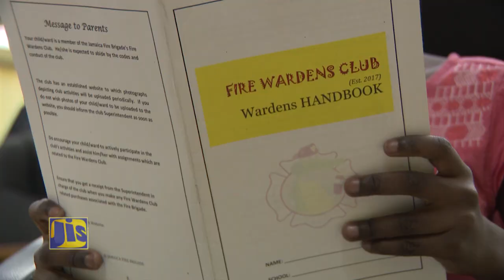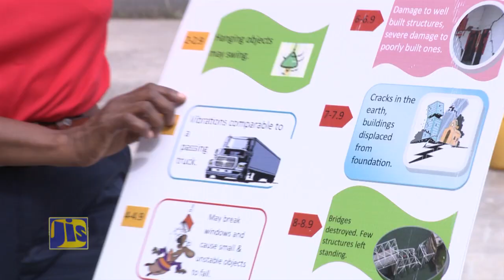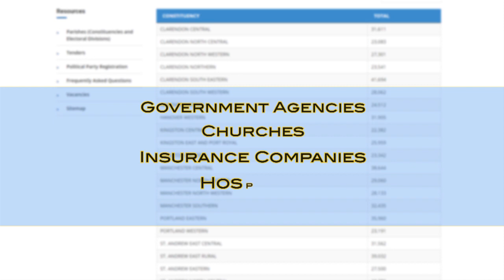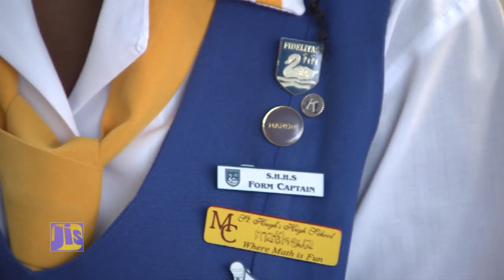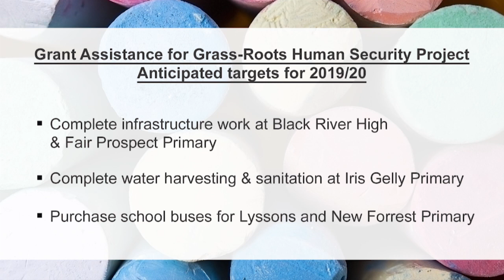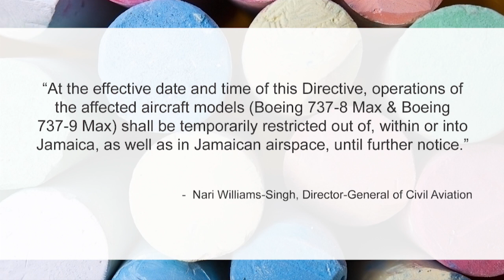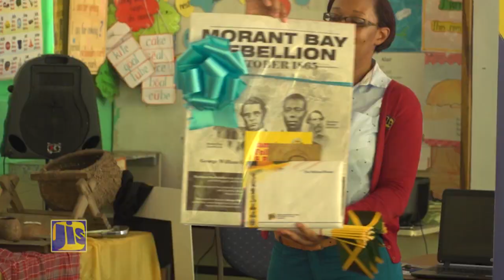Jamaica Magazine 16 03 2019